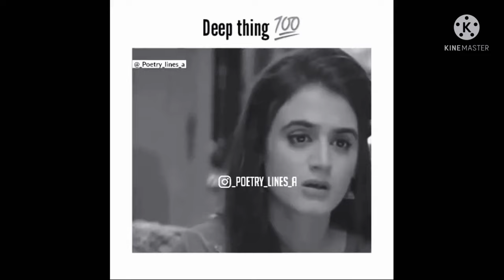True lines Mard💯 Best WhatsApp Status